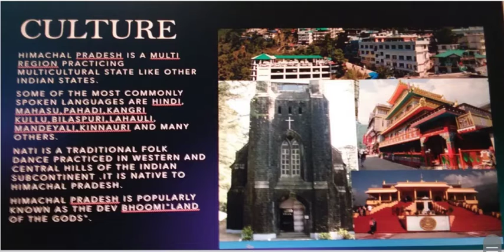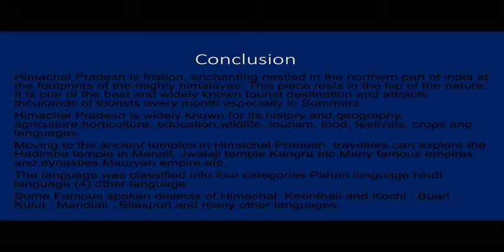Himachal Day celebrations (10 Rose)